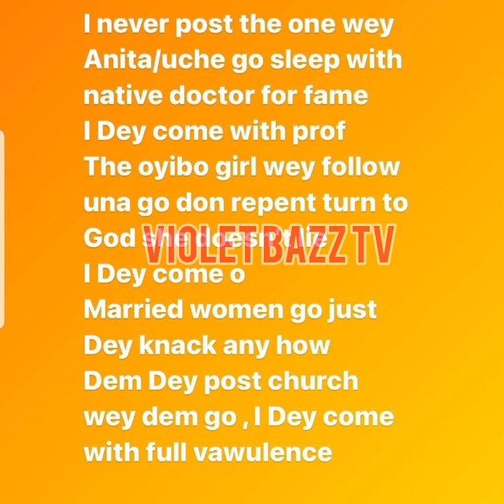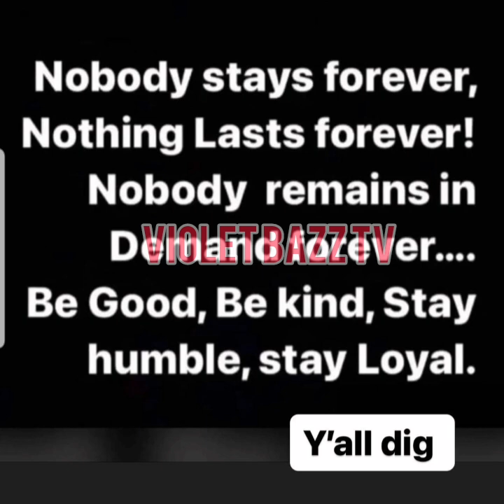ANITA JOSEPH AND UCHE ELENDU NACK NATIVE DOCTOR FOR FAME AS ANGELA OKORIE XPOSE DIRTY SECRETS